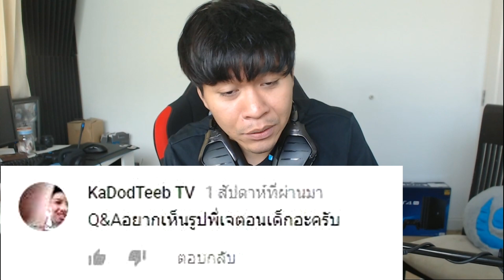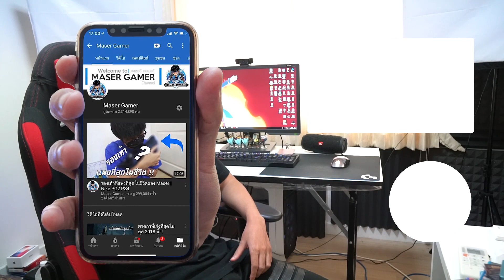Q&A - พี่ฝันเปียกบ่อยไหมครับ,ถ้ามีลูกจะตั้งชื่อว่าอะไร ??#12